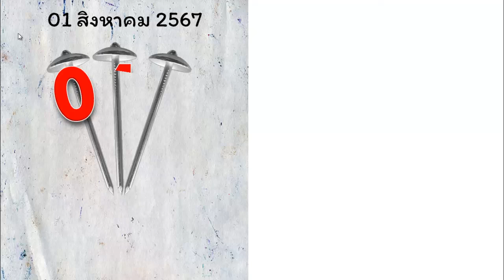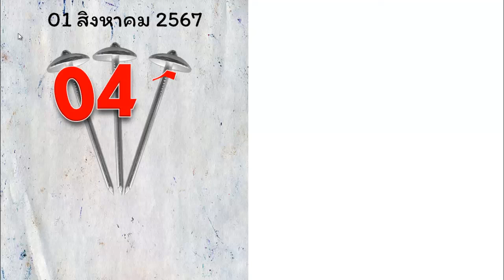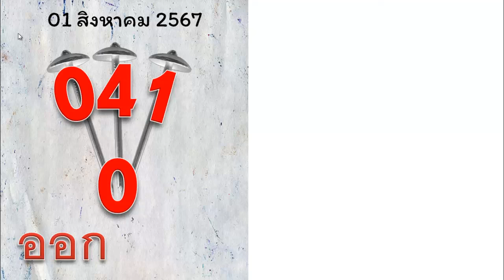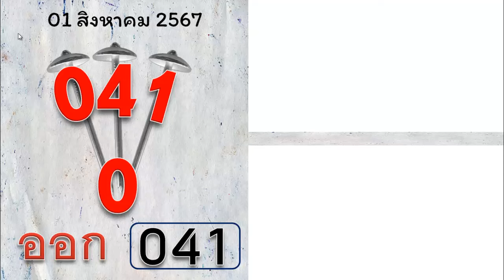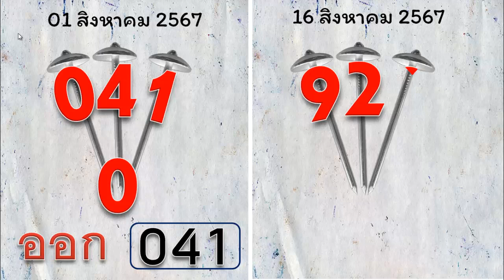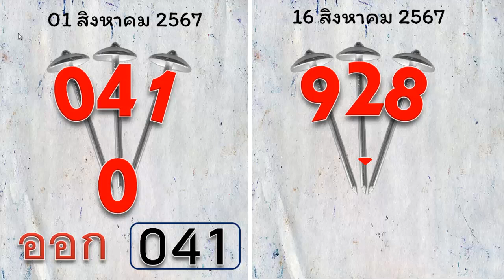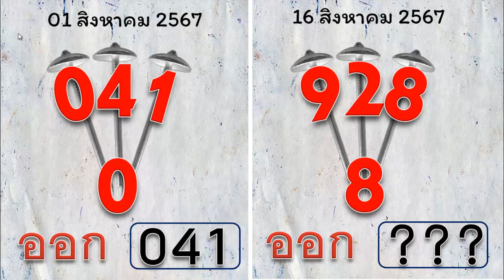ไทยเคล็ดลับ สูตรหวย หวยไทยรัฐ เลขเด็ด หวยลาววันนี้ เลขไทยรัฐงวดนี้ 16/ส.ค./2567